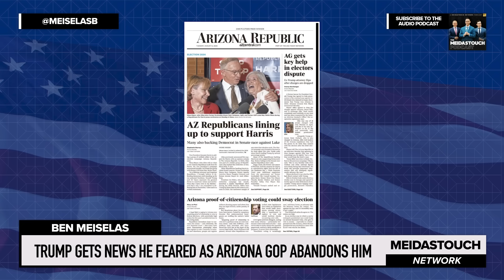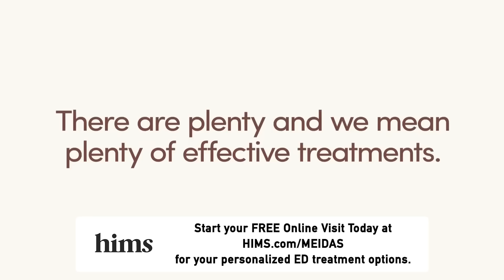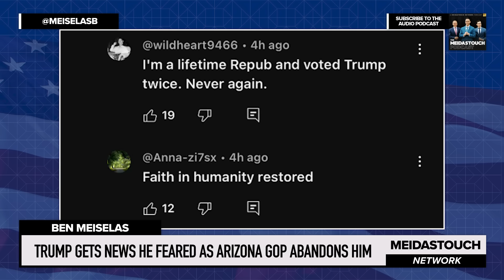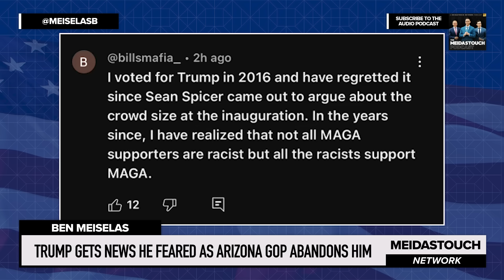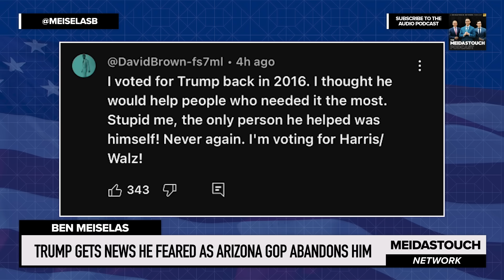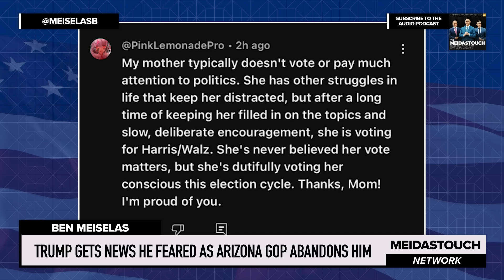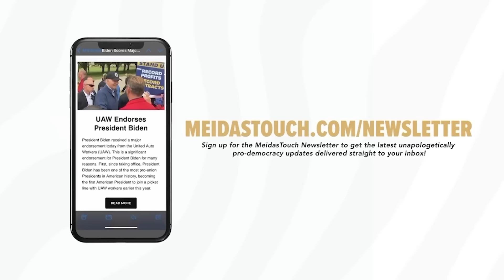Trump Gets NEWS HE FEARED as Arizona GOP ABANDONS HIM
MeidasTouch host Ben Meiselas reports on Arizona Republicans publicly ditching Donald Trump and putting country over party and voting for VP Kamala Harris and Governor Tim Walz.

Thanks to HIMS! for your personalized ED treatment options.